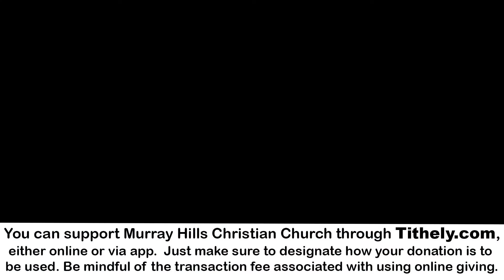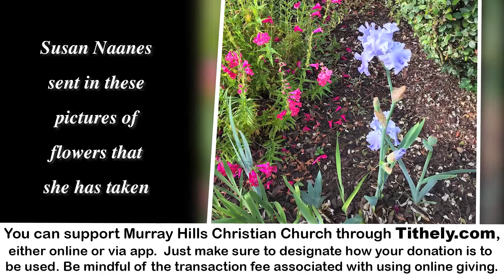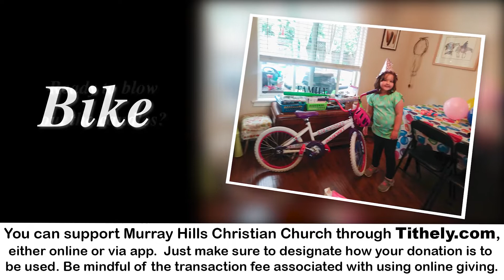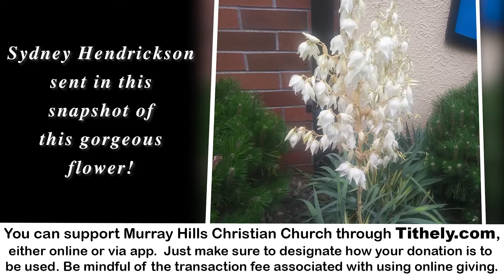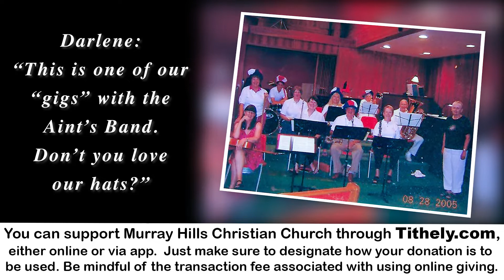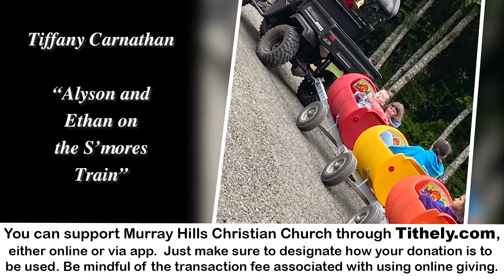MurrayHillsCC Worship on June 28th, 2020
Murray Hills Christian Church (Disciples of Christ) of Beaverton Oregon is pleased to offer this virtual worship service for your pleasure.  Today's service includes the sermon entitled "Clothed in Love" by Rev. Sandy Berry is based on the scriptures Phillipians 2:1-13 & also reflecting on Colossians 3:12-17 as part of a sermon series on Paul.  Musical offerings by the Glory Singers Ensemble singing "Daystar (Shine Down on Me)", words and music by Steve Richardson.  Directory of Music, Ellie Hodder.  Piano performances by Cheryl Young.